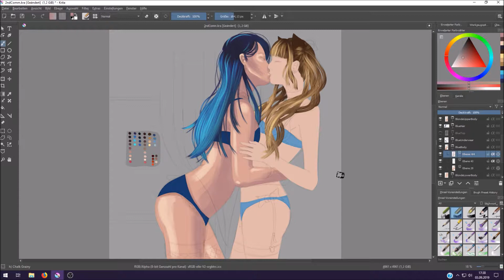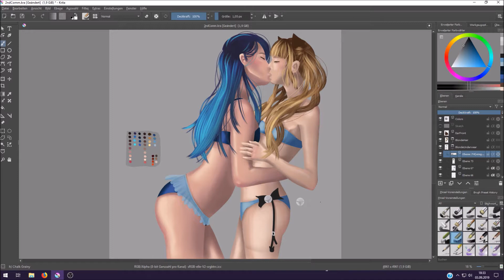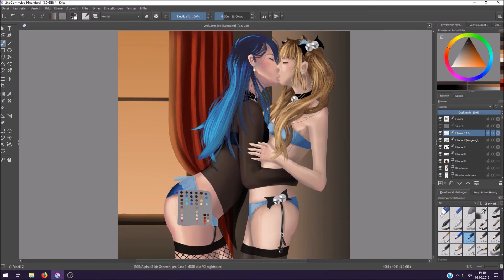Krita Speedpaint | Drawing Your OCs #7 [Commission]